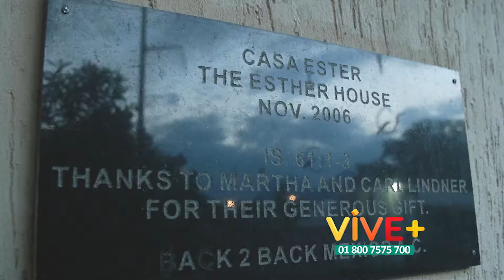Ser huérfano no lo detuvo a salir adelante / Vive+